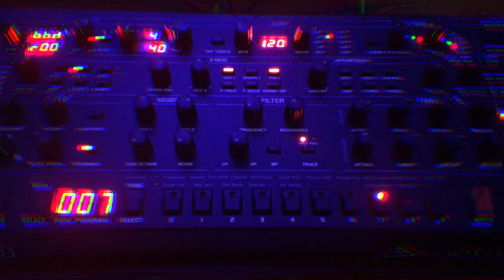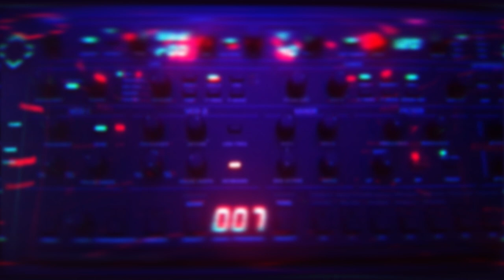Breakfast at Tiffany's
Featuring the OB6 playing chords on the beautiful 007 'broken piano' patch and the JDXA playing a custom strings patch.

Based on a chord progression from Henry Mancini's score to Breakfast at Tiffany's